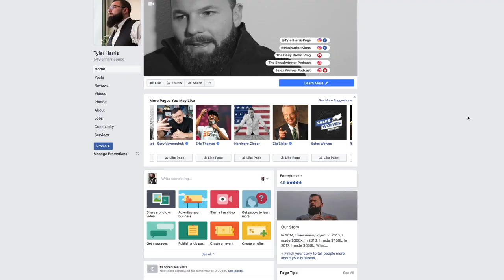Drop Your Rocks | The Daily Bread | Ep. 112